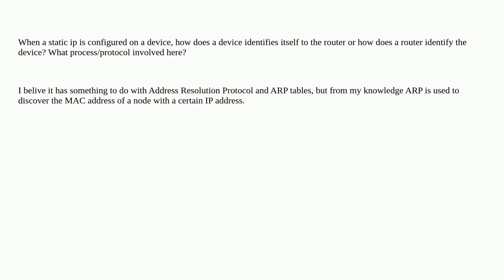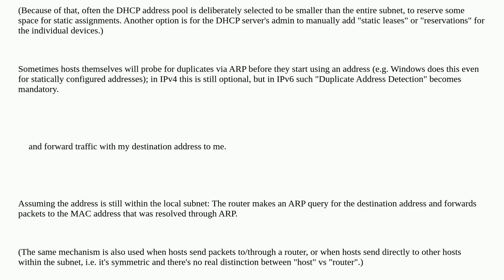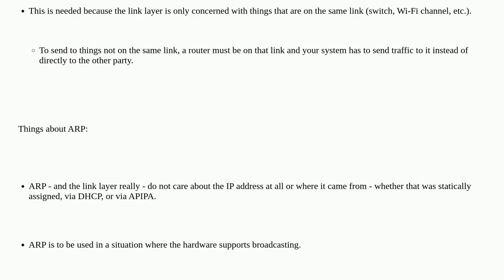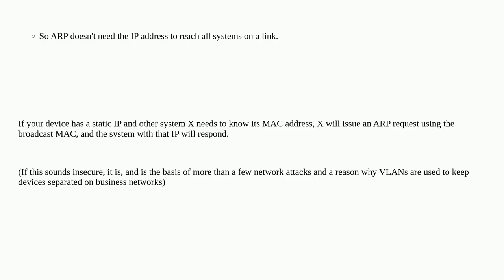How does a router identify a device with a static ip?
A special thanks goes out to the community

  arp networking router